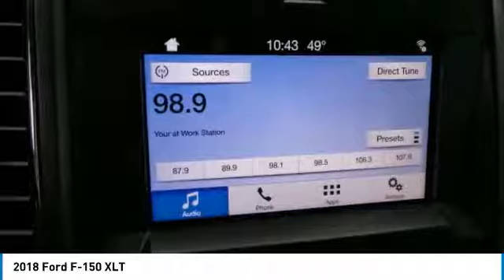2018 Ford F-150 P9976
2018 FORD F-150 Cleveland, GA
Stock# P9976

Only 39 Miles! Delivers 23 Highway MPG and 17 City MPG! This Ford F-150 has a trusty Twin Turbo Regular Unleaded V-6 3.5 L/213 engine powering this Automatic transmission.

*Get Your Money's Worth for this Ford F-150 with These Options *
Wheels: 17  Silver Painted Aluminum, Variable Intermittent Wipers, Urethane Gear Shift Knob, Transmission w/SelectShift Sequential Shift Control, Towing w/Harness and Trailer Sway Control, Tires: P265/70R17 OWL A/T, Tire Specific Low Tire Pressure Warning, Tailgate/Rear Door Lock Included w/Power Door Locks, Tailgate Rear Cargo Access, SYNC -inc: enhanced voice recognition communications and entertainment system, 911 assist, 4.2  LCD display in center stack, Applink and 1 smart charging USB port.

*Make a Reliable Purchase *
According to Carfax's history report: Carfax One-Owner Vehicle, No Damage Reported, No Accidents Reported.

A short visit to Jacky Jones Ford located at 2742 Highway 129 South, Cleveland, GA 30528 can get you a tried-and-true F-150 today!